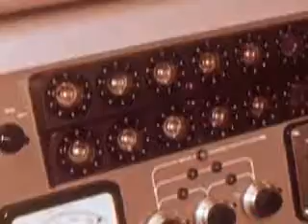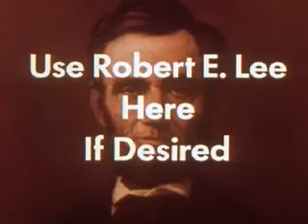Your Name Here - The ultimate generic industrial film (1960)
The ultimate generic industrial, made as a spoof. A film built around script and visual shots of highways, farms, unidentifiable manufacturing operations, and super-scientific laboratories.

🎓Do you love Audiobooks?

Visit our YouTube channel 'Audiobooks Philia' for 100+ free classic audiobooks including books by Charles Dickens, Jane Austen and more.

License - This record is in the public domain. This record is shared under the creative common (cc) license.